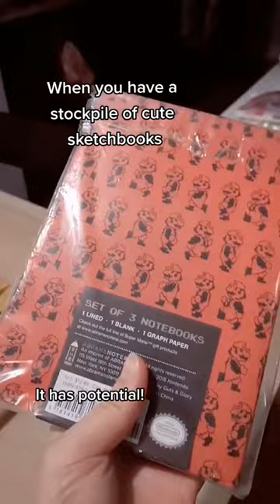Hoarding sketchbooks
They definitely don't sit in my drawer untouched all year. 🙃